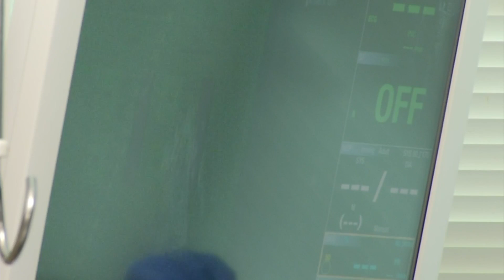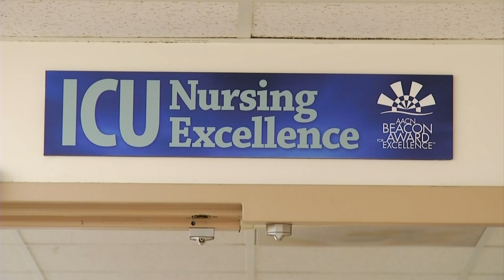Gov. Northam makes it easier for Carilion to hire veterans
Virginia is the first state to implement a program of this kind.